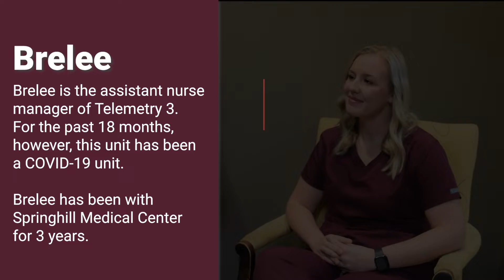Meet Brelee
Meet Brelee Grow, RN.  She is the  Telemetry III Assistant Nurse Manager and has worked on the COVID units for the past 18 months.

What makes Springhill Medical Center a great place to work?  The people who work here.  We invite you to listen as we feature our employees as they share their insights about their professions, what it’s like to work during a pandemic, and what they like about SMC!”